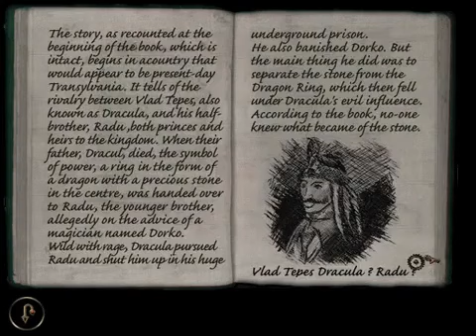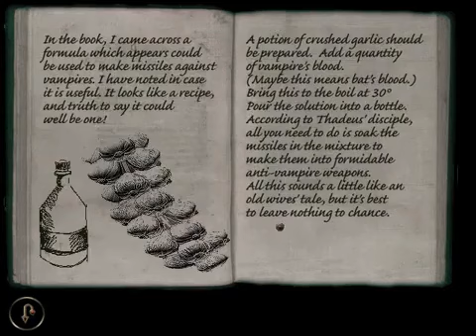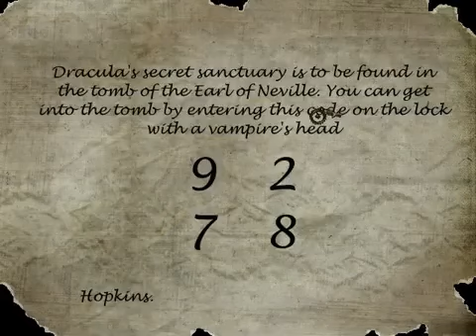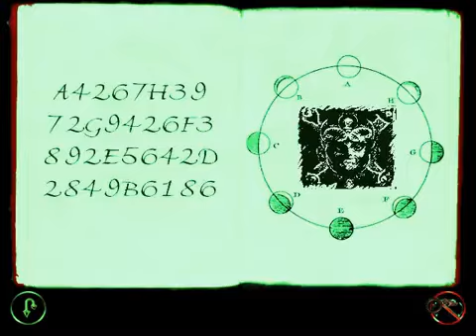Dracula 2 PC Longplay